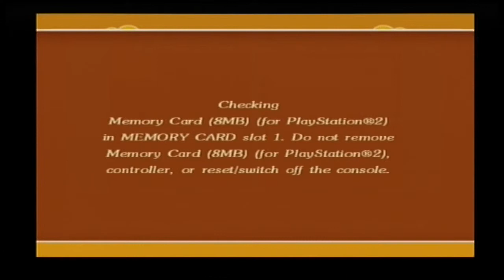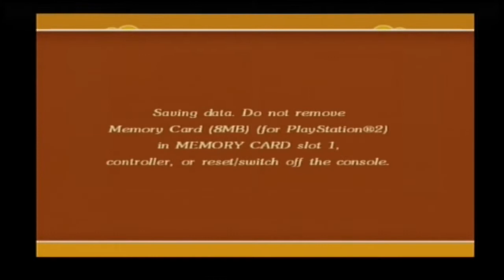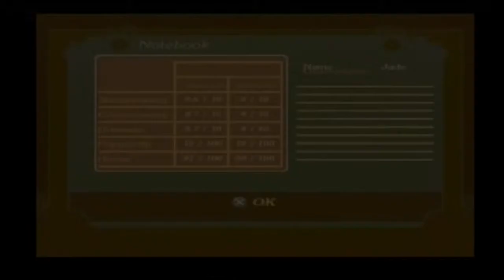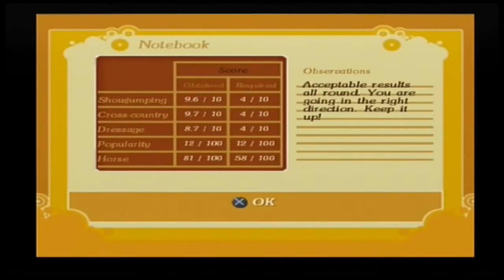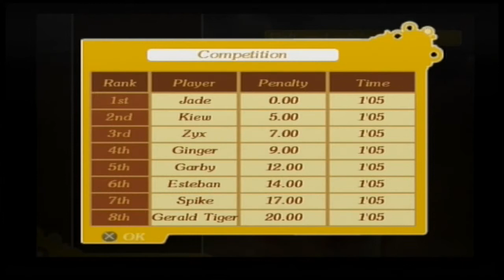Horsez Day 5 (PS2)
Congratulations! You have been selected to attend the prestigious Sycamores Riding School in Scotland!
Discover school life with other passionate students and compete against them to become the next champion!